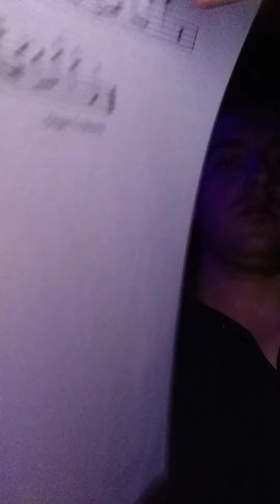Latin Closer - Norwegian Gem 2016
Closing number from "Pure Variety" aboard the NCL Gem, January 2016. A quick page turn meant covering the camera towards the end.